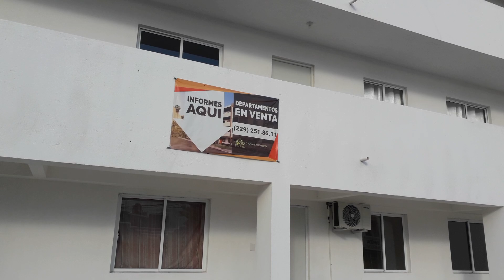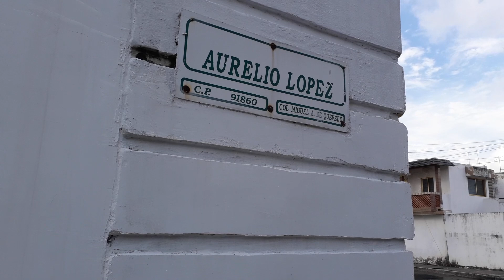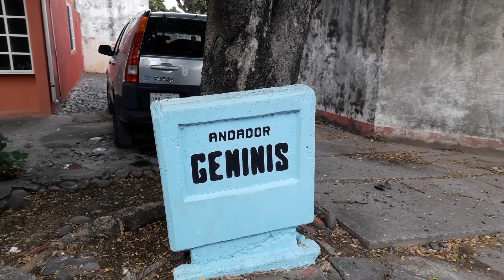Leo Martz ... Infonavit Buena Vista de Veracruz ....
Septiembre 2023 ... Infonavit Buena Vista de Veracruz .